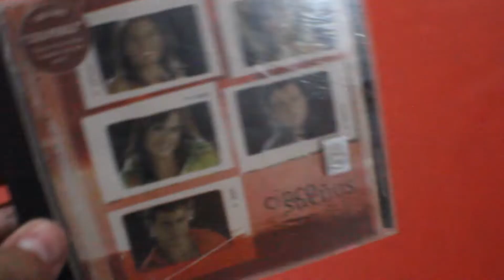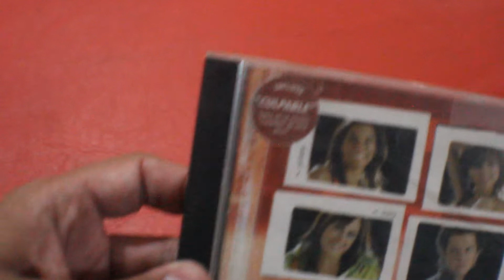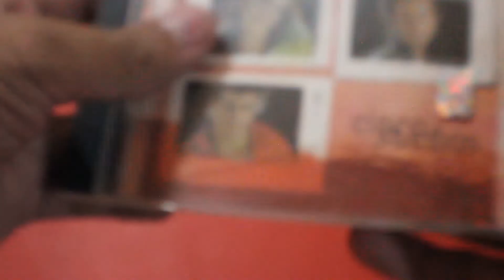OPERACIÓN TRIUNFO - Cinco Sueños - CD - (2003) Juliana - Guadalupe - Mary - Martín - Juan - RESEÑA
OPERACIÓN TRIUNFO - Cinco Sueños - CD - (2003) Juliana - Guadalupe -  Mary - Martín - Juan - RESEÑA- REVIEW - UNBOXING

Operación Triunfo es un programa de talentos basado en el formato original homónimo español que pretende formar cantantes profesionales. Hasta el año 2009, se emitieron completamente 4 ediciones.

Se transmite en la cadena televisiva argentina Telefe, en el que una serie de concursantes demuestran, semana tras semana, sus capacidades como cantantes en una gala en directo. Cada semana, uno de los concursantes es eliminado por la audiencia de manera telefónica. Hasta la tercera edición, los 3 finalistas del certamen tenían la posibilidad de concretar una carrera discográfica. En la cuarta edición, solamente el ganador absoluto lo pudo hacer.

FAN COLECCION